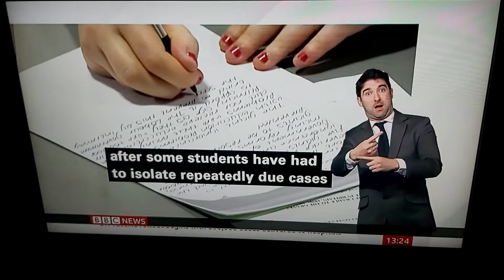Scottish Government will deliver update in Parliament on GCSE exams in 2021 by John Swinney today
BBC News at One with BSL interpreter on BBC News Channel on Tuesday 8th December 2020.